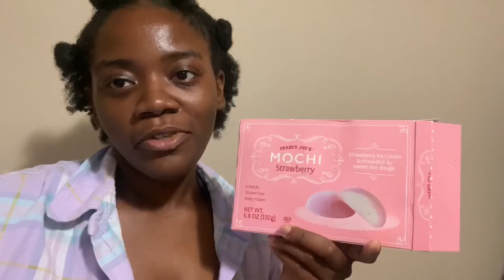Trying Mochi for the first time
Hey naners ,
So I’ve been buying food and I’ve been trying it so here’s me trying Trader Joe’s Strawberry Mochi for the first time